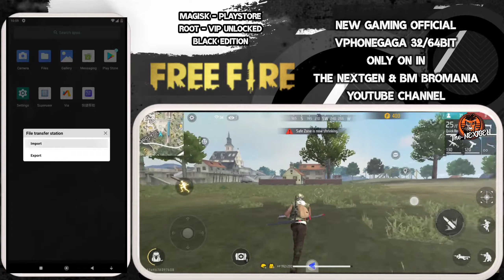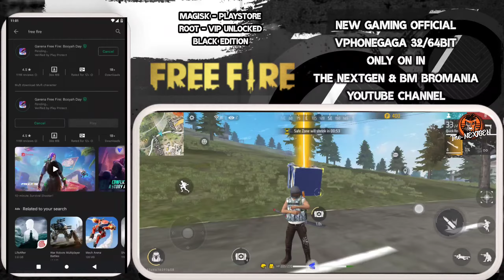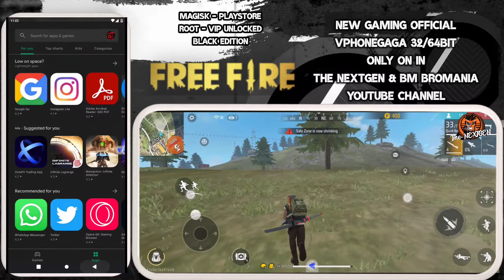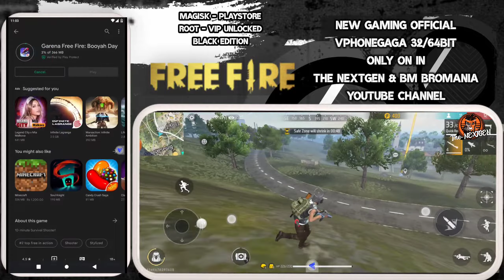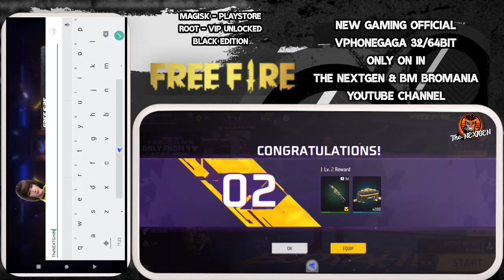VPHONGAGA Black EDITION - 32/64Bit MAGISK PLAYTORE ROOT WORK WITH FREE FIRE GAMEPLAY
VphoneGaGa BlacK EDITION
Magisk
Playstore FIX
Root
All Modules

BREAKING NEWS : ENTERTAINMENT PURPOSE